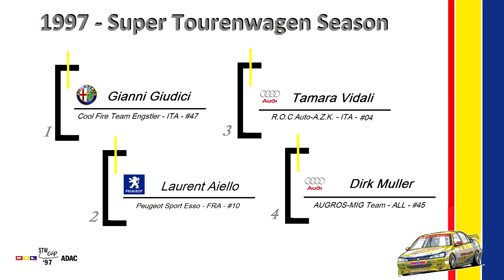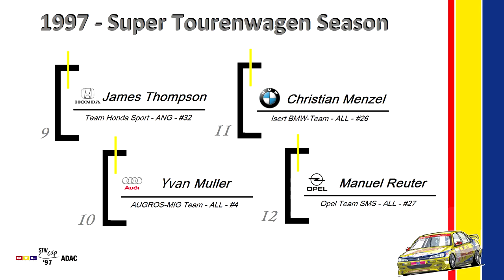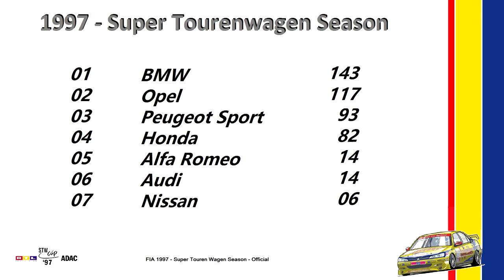STW - Ep. Final - Nordschleife (Allemagne): Hôpital et freinage décisif [FR ᴴᴰ]